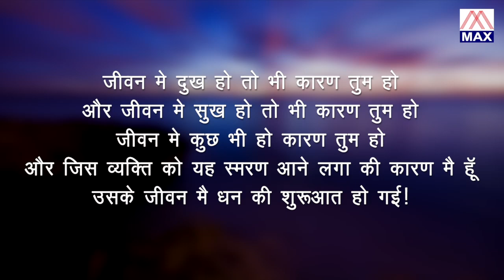Bura Jo Dekhan Main Chala Bura Na Milya Koi # Anmol VachanVol-104 # Gobind Bathari # Virender Negi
# Title :- Bura jo Dekhan Main Chala Bura Na Milya Koi                                                                          # Album :- Anmol Vachan Vol-104